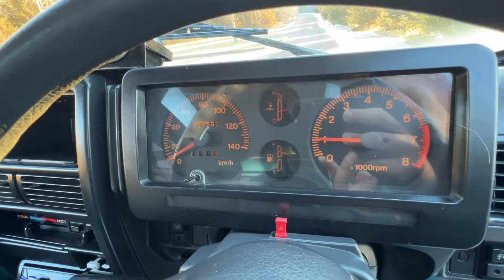Restored 1991 Suzuki Jimny Turbo 5 Speed - Frankman Motor Company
We'll just come out and say that thing thing is awesome. This restored 1991 Suzuki Jimny Tin Top has a Turbocharged 1.3L 3 Cylinder engine with a Manual 5 Speed Transmission and 4WD. Believed to be 35k Miles since Restoration, this Jimny is oozing style and character from every panel. Aftermarket Wheels and tires with a minor lift, aftermarket stereo with speakers to boot, and a color that makes it a complete stand out wherever it goes.

Not to mention the glorious boost noises it makes as you shift through the gears going down the road. We've always maintained that you don't have to spend $80k to get yourself a fun classic or specialty vehicle that is ready to go and standing on its toes. This is a prime example, for under $20k you get a 4 seat 4x4 that is just as capable to hit a few trails as it is cruising around the neighborhood or even down the highway.

You get something that is ready to go and that you can realistically take out everyday of the year no matter the climate you live in. Its a great car to learn how to drive a manual in, as well as the added cool factor of being right hand drive!

We especially like the safari style tin top that is very Land Rover Defender in style, as well as the wheel and tire combo that makes this little Jimny stand a little bit more aggressively. Not to mention all the work that was done inside and out to give you a VERY solid restored 4x4.